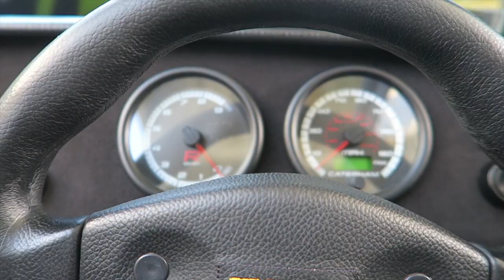They GAVE ME A Caterham 420R for a week!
- Get A Competitive Insurance Quote from Adrian Flux Insurance by calling the dedicated FYD line on 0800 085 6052